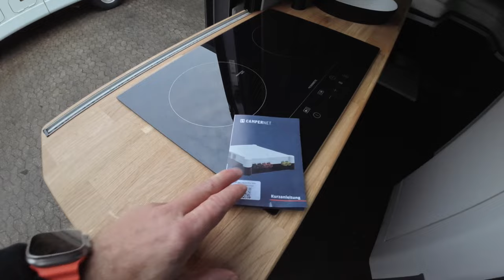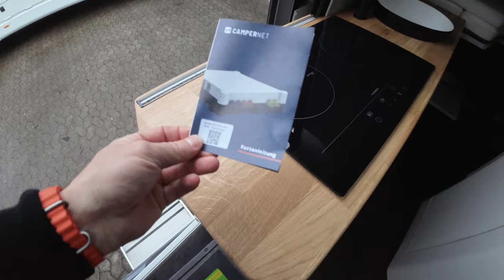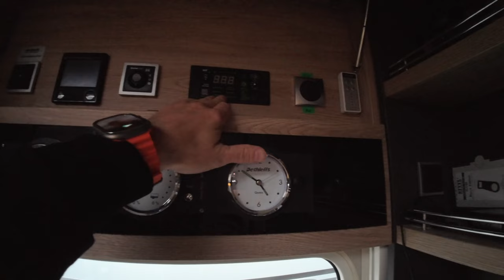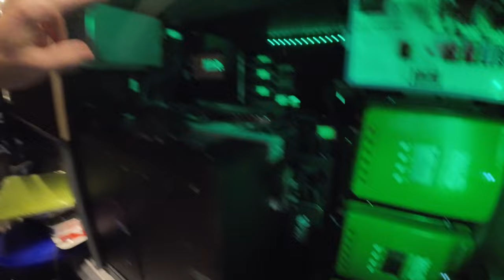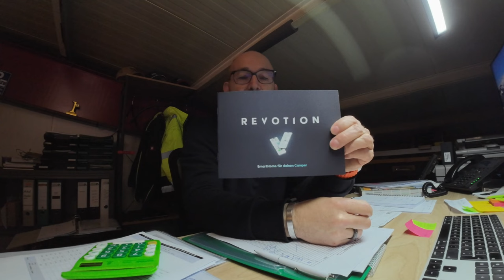Wieder mega Umbauten in dieser Woche bei uns in Dinkelsbühl.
WCS Premium-Partner
Tourne Vertragshändler
Wir haben immer eine Auswahl in unserer Ausstellung

Meine – Wohnmobilelektrik:

3x 100 Wp Hochvoltmodul WCS
3x 130 Wp Hochvoltmodul WCS
1x Ladebooster WCS LBR 60
1x Combi 3000/200 von WCS
2x Lithium SuperB mit je 210AH
1x Toilette Clesana C1